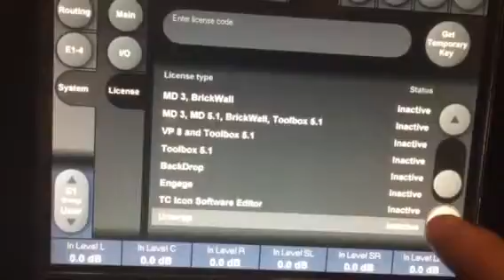What is NOT on our m6000